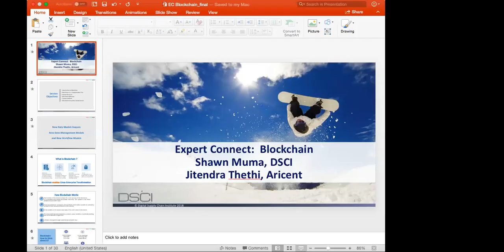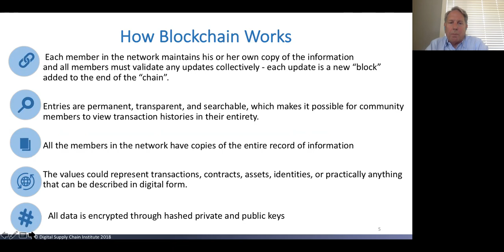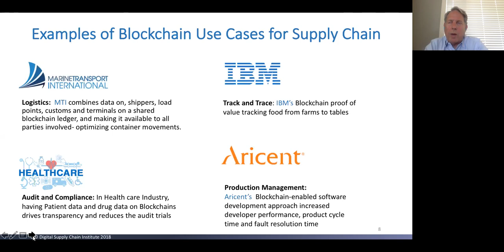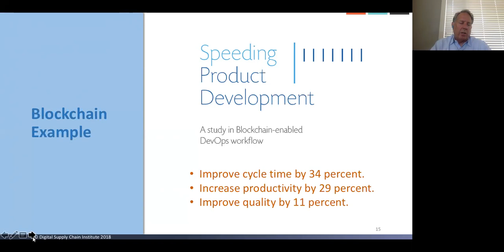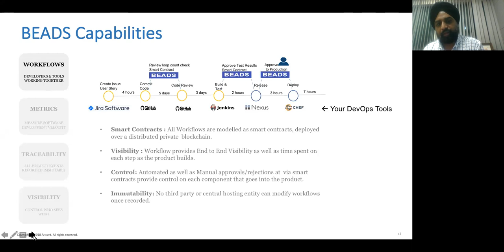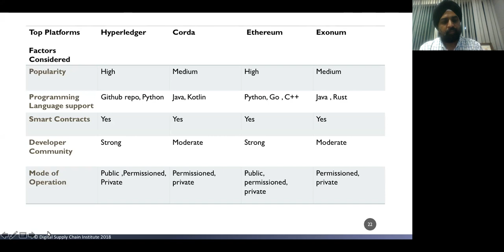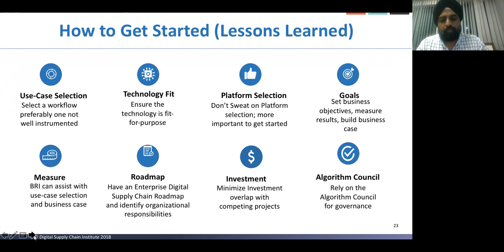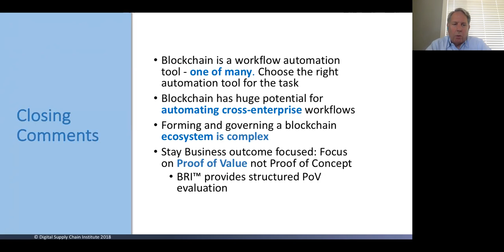Expert Connect: Technology Enablers - Blockchain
Technology can be a game changer. However, using technology in a strategic way is a significant undertaking. In this session, the third in a six-part Expert Connect series on “Leading the Digital Supply Chain,” Shawn Muma, Technology Research Leader at the Digital Supply Chain Institute (DSCI) and Jitendra Thethi, Assistant Vice President at Aricent, explore the business and technical case for Blockchain technology, its application in the DSC, and the results of a recent pilot project.

This presentation and material contained within is copyright by the Center for Global Enterprise.